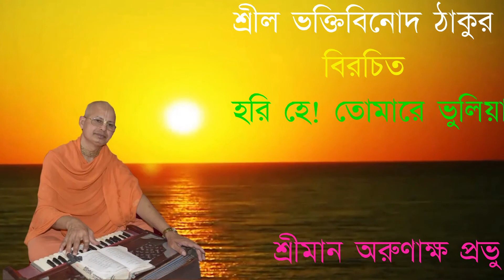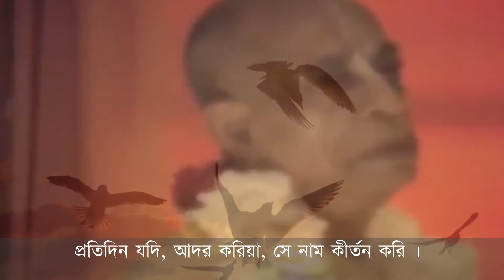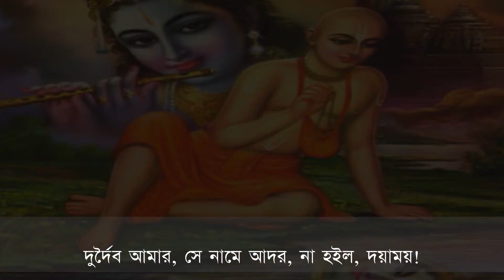Vaishnava songs: Tomare Bhuliya in Bengali | তোমারে ভুলিয়া, অবিদ্যা-পীড়ায়, | HG Arunaksha Das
Song Name: Tomare Bhuliya
Official Name: Bhajana Lalasa Song 8
Author: Bhaktivinoda Thakura
Book Name: Saranagati
Language: Bengali
 LYRICS:
(1)
hari he!
tomāre bhuliyā,  avidyā-pīḍāya,
pīḍita rasanā mora
kṛṣṇa-nāma-sudhā,  bhālo nāhi lāge,
viṣaya-sukhate bhora

(2)
prati-dina jadi,  ādara koriyā,
se nāma kīrtana kori
sitapala jeno,  nāśi’ roga-mūla,
krame swādu hoya, hari!

(3)
durdaiva āmāra,  se nāme ādara,
nā hoilo, doyāmoya!
daśa aparādha,  āmāra durdaiva,
kemone hoibe kṣoya

(4)
anudina jeno,  tava nāma gāi,
kramete kṛpāya tava
aparādha jā’be,  nāme ruci ha’be,
āswādibo nāmāsava

TRANSLATION
1) O Lord Hari, because I forgot You my tongue has become afflicted with the disease of ignorance. I cannot relish the nectar of Your holy name, for I have become addicted to the taste of worldly pleasures.

2) O Lord Hari, if I sing Your holy name aloud every day with great respect, then as sugar candy taken medicinally destroys the very disease which makes it taste bitter (jaundice), so Your holy name will cure my spiritual disease and allow me to gradually taste His sweetness.

3) O merciful Lord, how great is my misfortune that I feel no appreciation for Your holy name! In such a lamentable state, how will I be freed from committing the ten offenses to the holy name?

4) If I sing Your holy name every day, by Your mercy the ten offenses will gradually disappear. A taste for Your holy name will grow within me, and then I will taste the intoxicating spirit of the name.